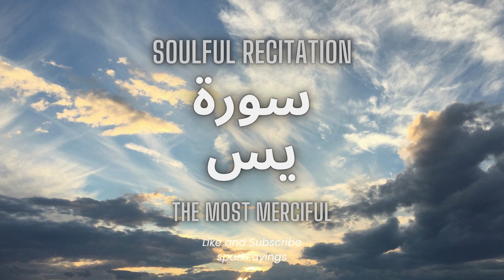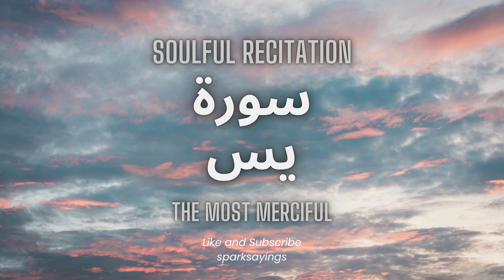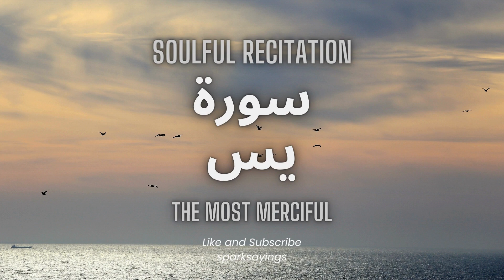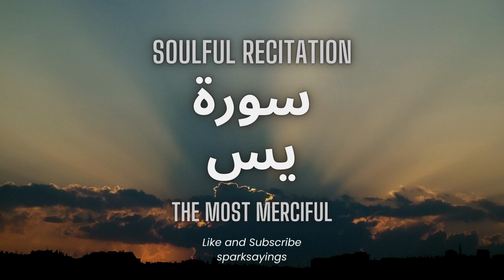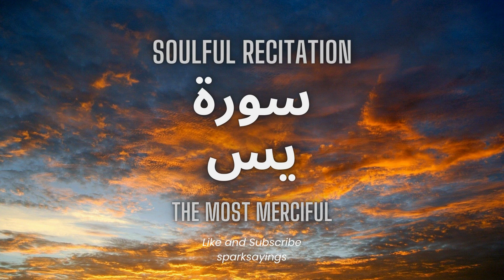Surah Yaseen Most Beautiful Recitation | Surah Yasin ki Tilawat | Quran for Anxiety | Episode 124